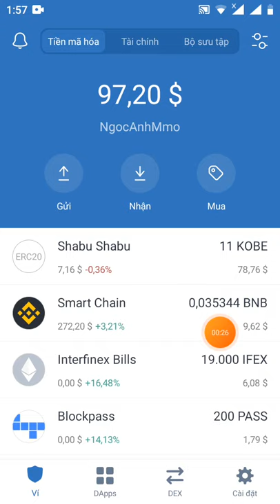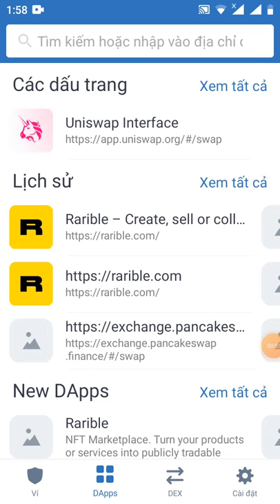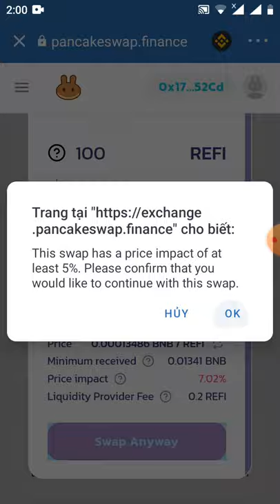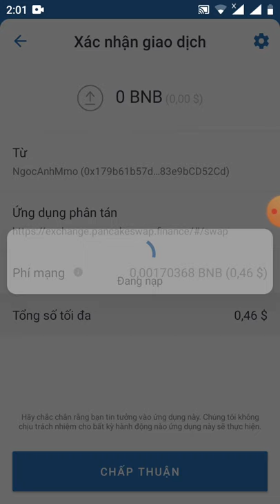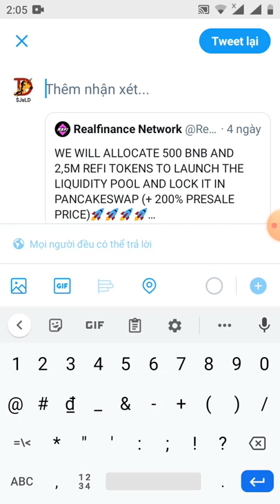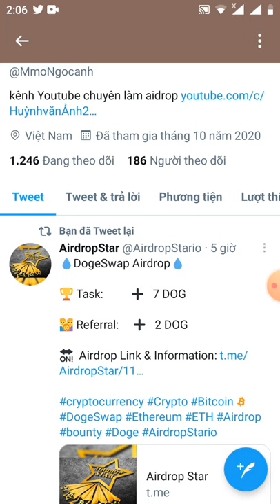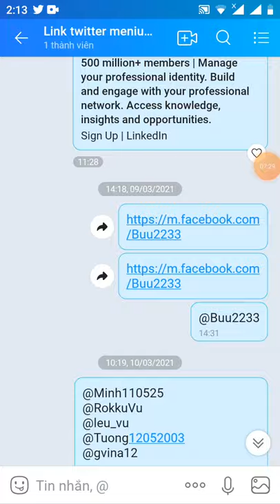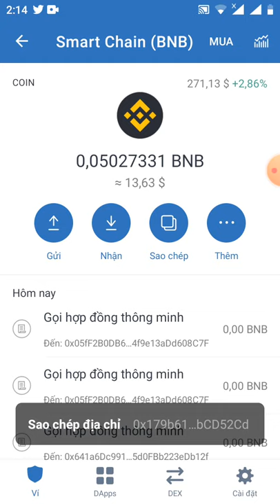10$ roud1 SWAP REFI /hướng dẫn nhận 20 token REFI Roud2 (kèo ăn chắc 💯 lít sàn pankaceswap và hotbit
Link chax bost roud 2

contract
0x641a6dc991a49f7be9fe3c72c5d0fbb223edb12f